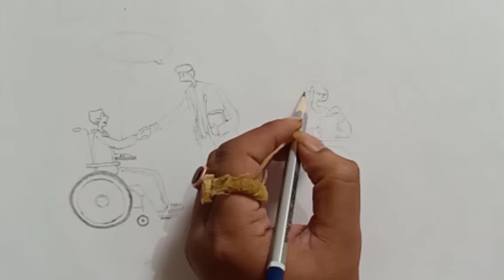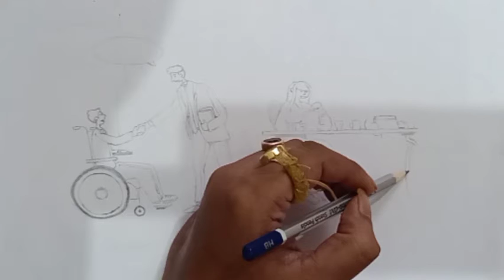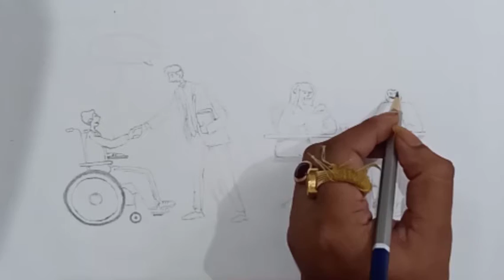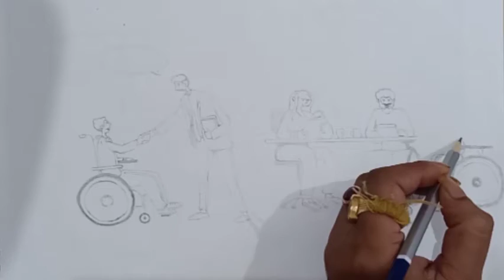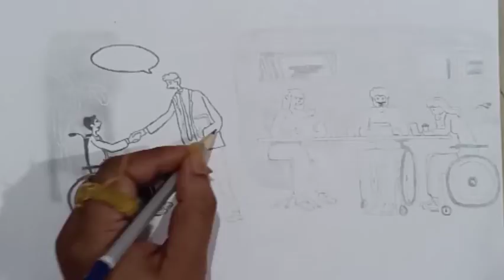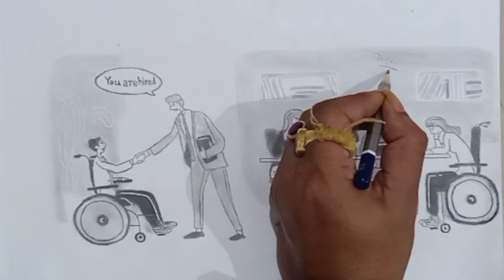Painting on inclusive Disability//